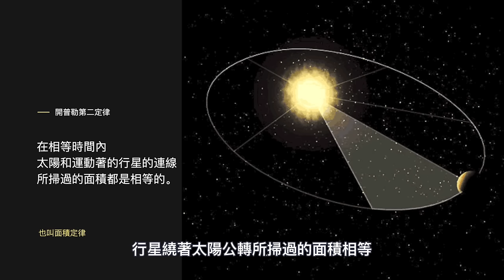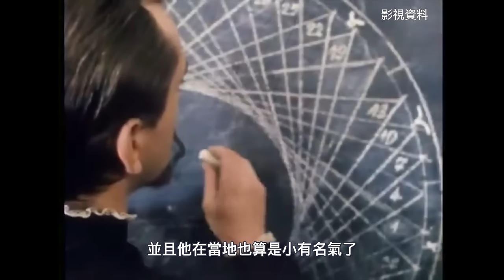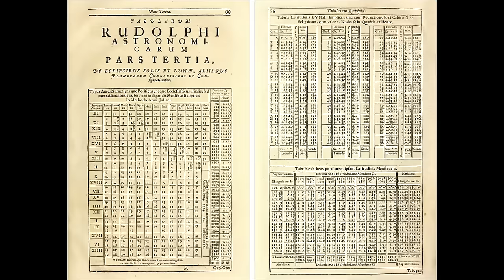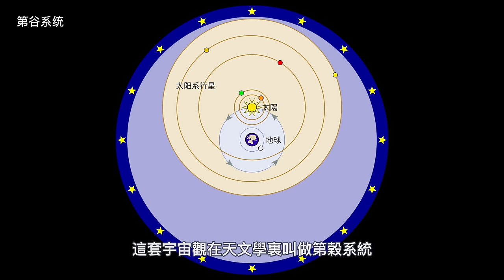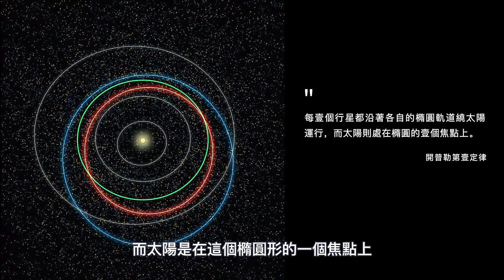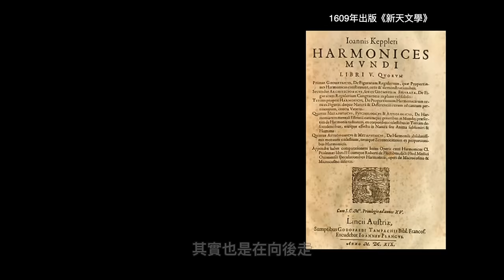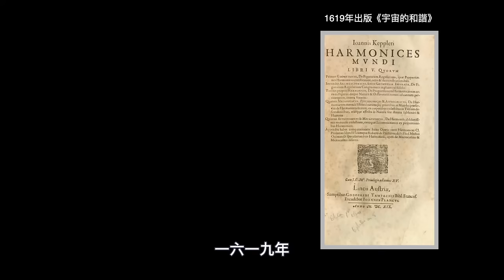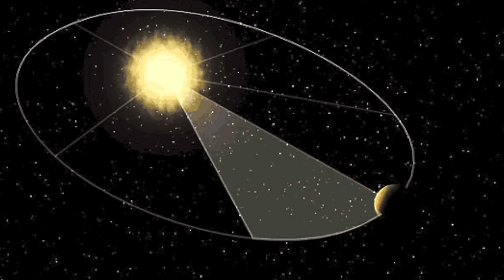被拖欠20年工資的天文學家，從貧苦和疾病中掙紮，擊碎了千百年來人們對宇宙的固有認知｜約翰內斯·開普勒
大家好，這期視頻，我將帶大家穿越時空，探尋約翰內斯·開普勒的非凡壹生。從他在貧困和疾病中掙紮，卻仍然堅持不懈地探索宇宙的奧秘，到他如何通過精確的觀測和數學推導，逐步揭示行星運動的三大定律。、開普勒如何在艱難的環境中挑戰傳統觀念，擊碎了人類對宇宙的固有認知，並爲現代天文學奠定了基礎。盡管他的墳墓已被戰爭摧毀，但開普勒的名字卻以“天空的立法者”之名，永遠流傳在科學的星空中。

00:00 被拖欠20年工資的天文學家
01:25 1577年大彗星
05:12 星學之王--第谷·布拉赫
06:57 第谷之死
10:37 拯救“不完美”的宇宙
15:20 天空的立法者